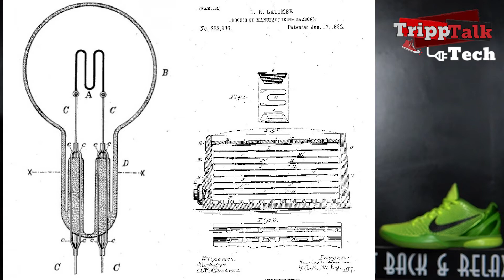TrippTalk Tech (S2E10): Black Excellence In Technology, Part 2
🗣🗣🗣 TrippTalk Tech celebrates Black History Month by spotlighting Black Excellence within Technology!!!

Host: Keith Tripp
Editor: Keith Tripp
Producer: Keith Tripp
TrippTalk Tech Beat Produced By @J.oliver410 - Fresh Ayre

Also Comment any of your thoughts! TrippTalk TrippTalkTech. Visit us online at TrippTalkTech.com.